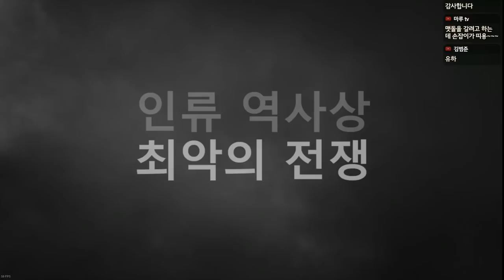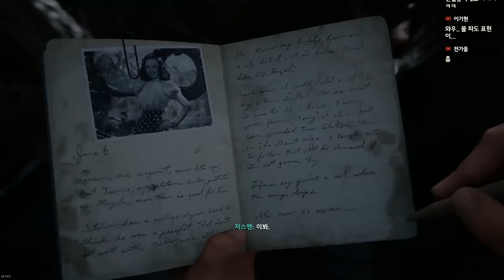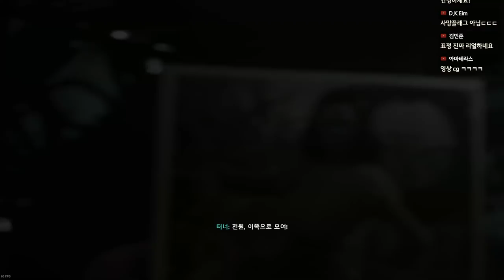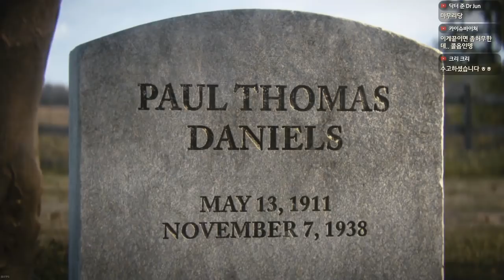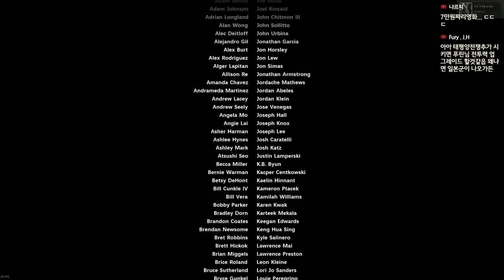2차 세계대전 노르망디 상륙작전 실사판 [콜오브듀티 월드워2] [푸린]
신작게임 콜오브듀티 월드워2 입니다!